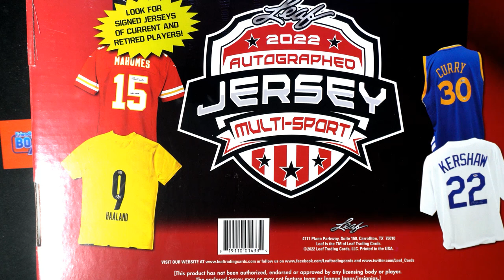2022 Leaf Autographed Jersey FILLER ID 22JERSMULTI591